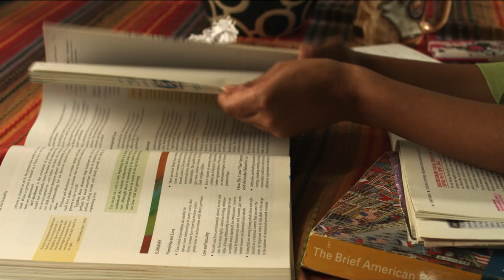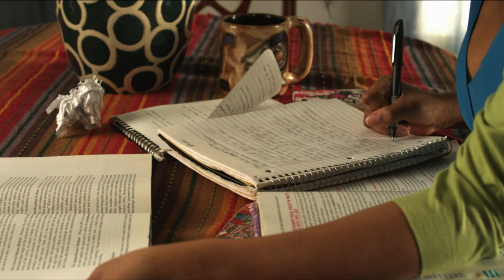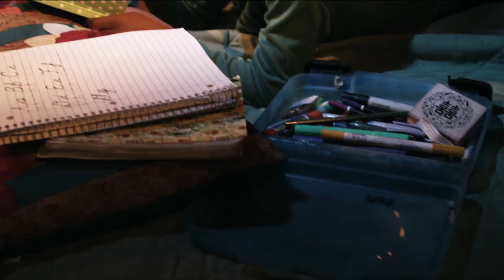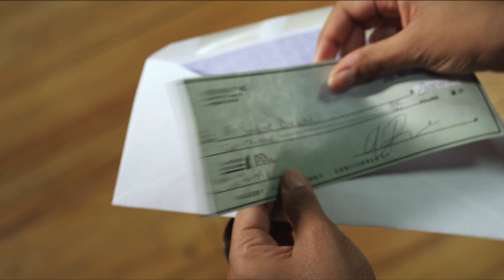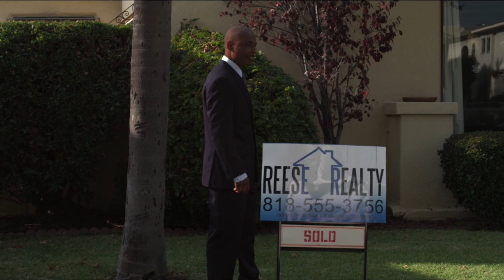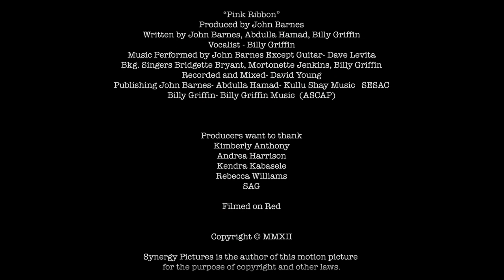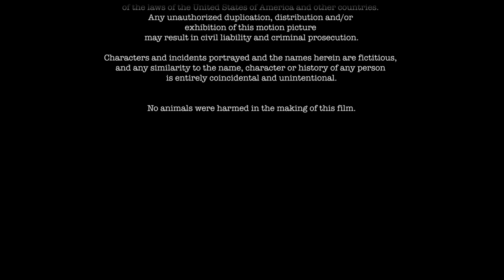The Love Section | Full Romance Movie | Romantic Drama Comedy | Romance Movie Central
Ali, is a struggling real estate agent and ladies man who has never desired to commit to anyone or anything. One night while out with his buddy Chris, Ali meets and falls for Sandrine, a single mother who works hard and is looking for love. For the first time it looks like Ali may make a transformation if he can steer clear of obstacles. In the end will love conquer all? Or will broken hearts be all that's left of their romance?
2013 | Stars: Mekhi Phifer, Lawrence B. Adisa, Brian Hooks | Director: Ronnie Warner